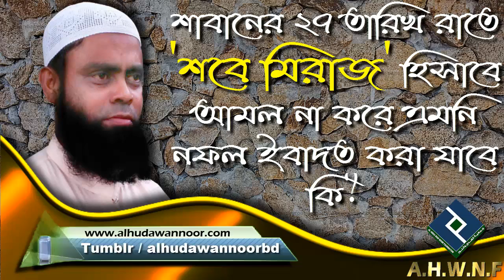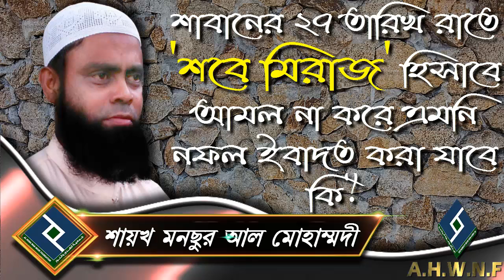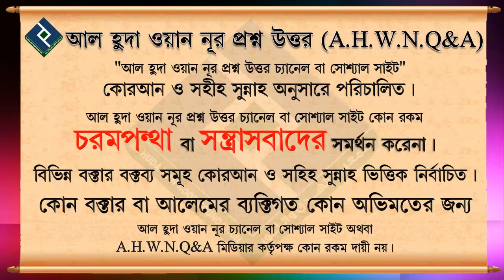শাবানের ২৭ তারিখ রাতে 'শবে মিরাজ' হিসাবে আমল না করে এমনি নফল ইবাদত করা যাবে কি ᴴᴰ┇শায়খ মনছুর আল